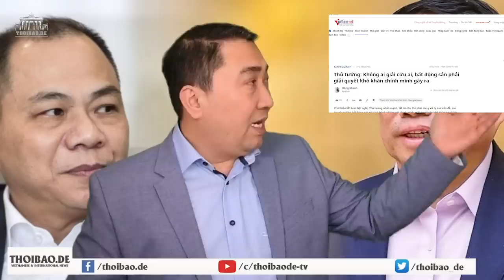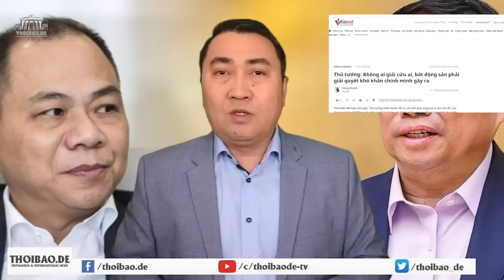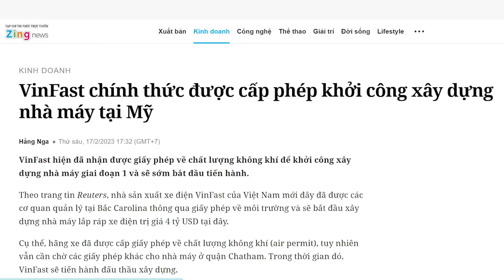Chính Phạm dí cá mập, Vượng Vin “nháo nhào” tìm lối thoát?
Tại Việt Nam thì bị ông Phạm Minh Chính đã giáng một đòn chí tử vào các cá mập bất động sản, tại Mỹ thì VinFast đang cần tiền để đốt cho nhà máy sản xuất xe. Vậy thì bây giờ ông Vượng chỉ còn trông đợi vào kết quả IPO trên thị trường Chứng khoán Mỹ. Tuy nhiên, cho đến nay, VinFast vẫn chưa nhận được thông tin tích cực nào từ kế hoạch IPO trên thị trường chứng khoán. Vượng Vin đang cố tìm lối thoát, nhưng thoát đường nào thì vẫn chưa thấy lối. Hãy đợi xem?